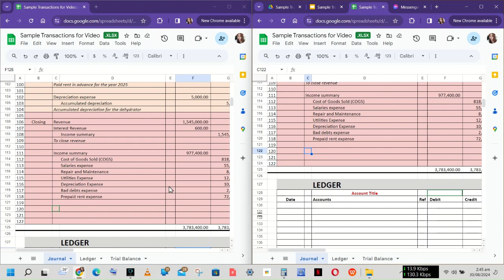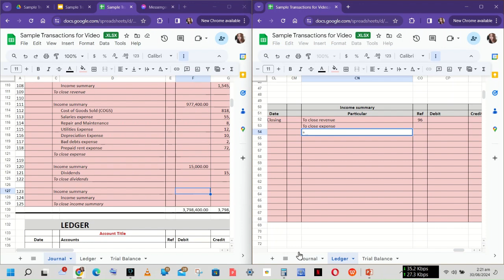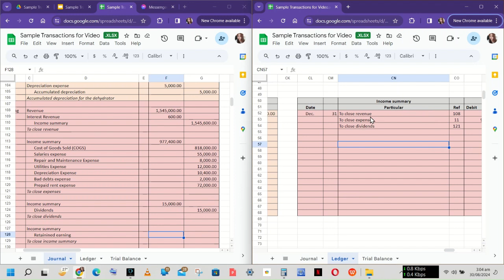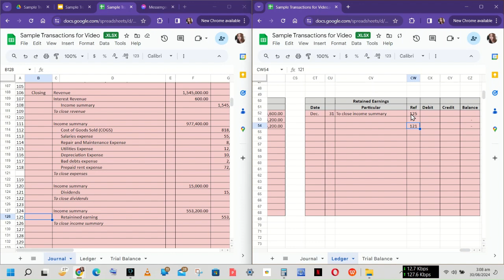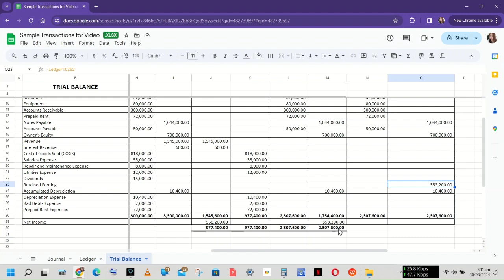Lesson 7 Closing Entries and Post Closing Trial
Temporary accounts include the following:
1. Revenues
2. Expenses
3. Withdrawals

Steps in the Closing Process:
1. Close the revenue account.
2. Close the expense accounts.
3. Close the income summary account.
4. Close the dividends account.
5. Prepare the post-closing trial balance.